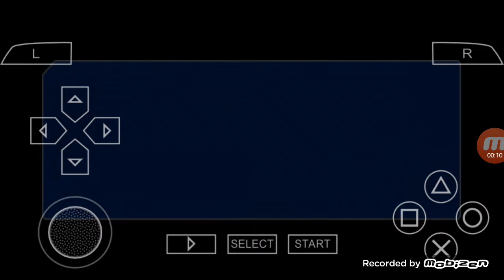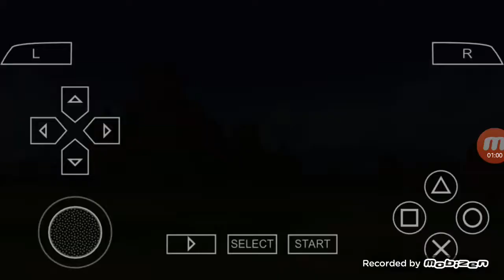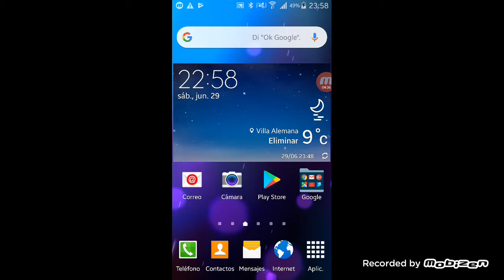Jugando dragón Ball